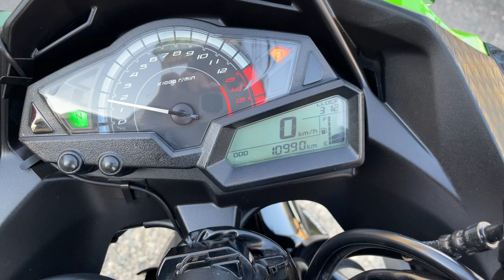ニンジャ 250 逆輸入車 Special Edition 2016年 中古車 バイクショップ名:エナジーモータースタイル 東大阪店